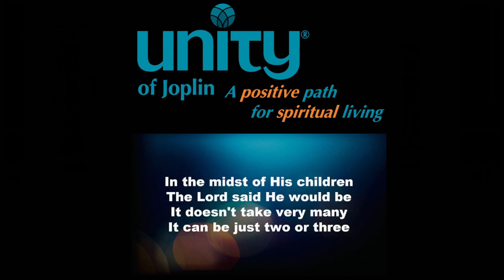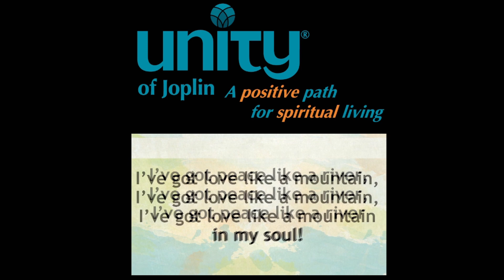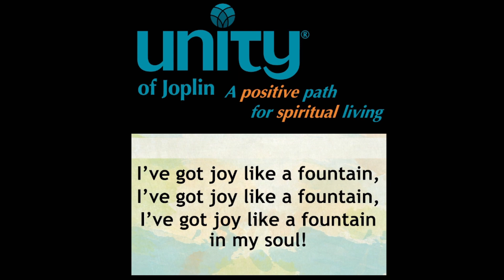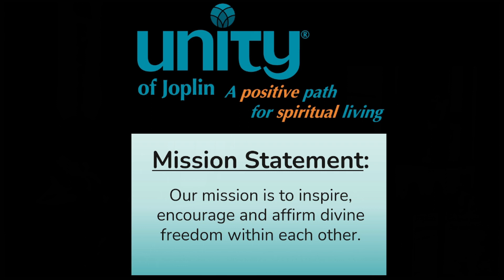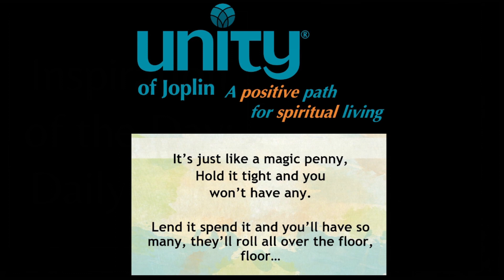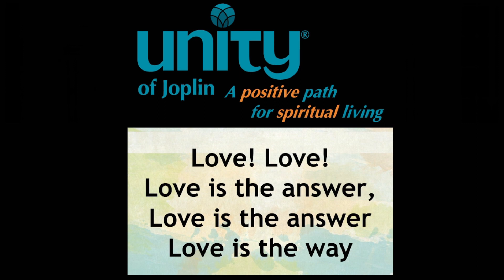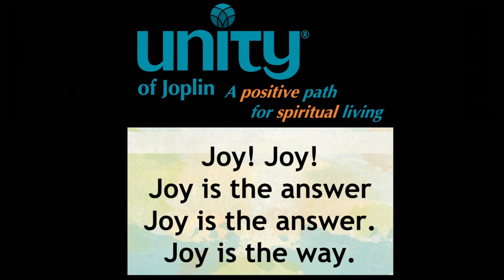05-07-23 "Love is Love" w/ Rachel Willis Barnes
This is a recording of Unity of Joplin's Service for May 7th, 2023.

With Spiritual Leader, Rachel Willis Barnes.

If you would like more information about Unity of Joplin or would like to support our ministry, you can find out more information by going to:
UnityofJoplin.org and sign up for our free weekly E-letter.

Our weekly services are recorded and posted weekly.